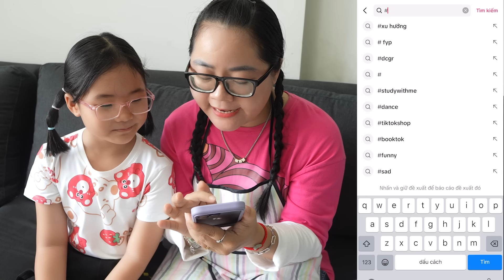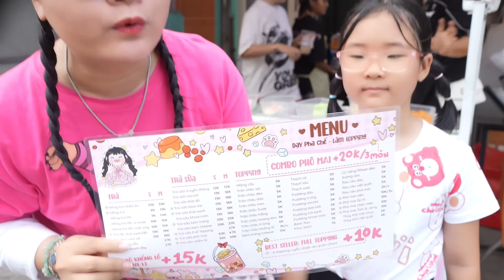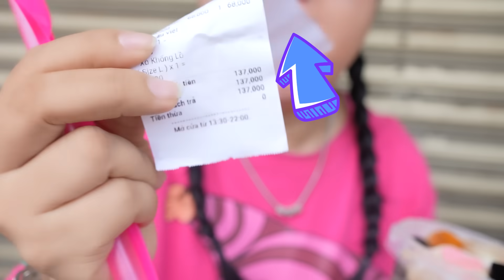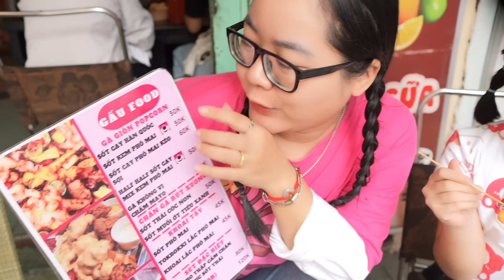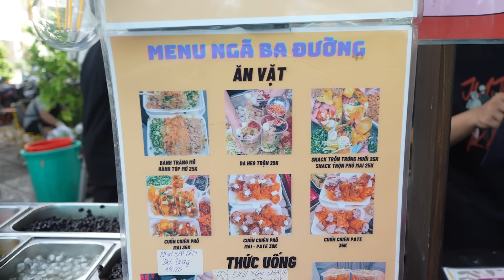Thử Thách 24h Ăn Vặt Theo TikTok Với Bé Cà Chua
Hôm nay chị Cà chua sẽ thực hiện thử thách 24h ăn vặt với bé Cà Chua theo các món ăn được review trên TikTok nhé!
❥ TikTok: @chicachua (có dấu tick xanh)